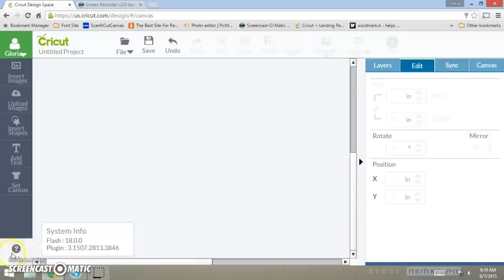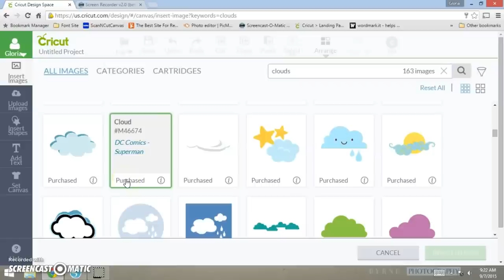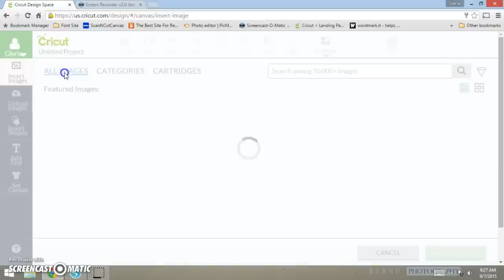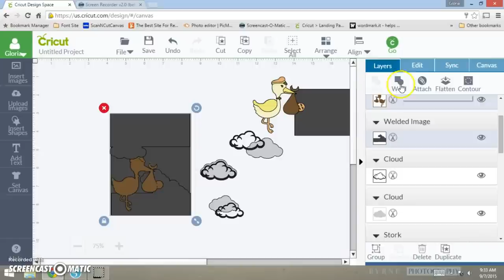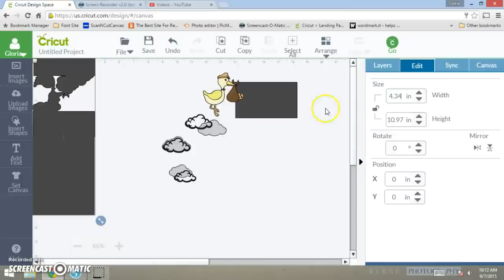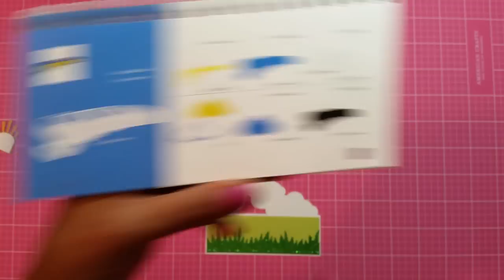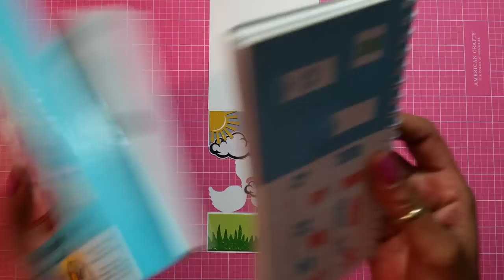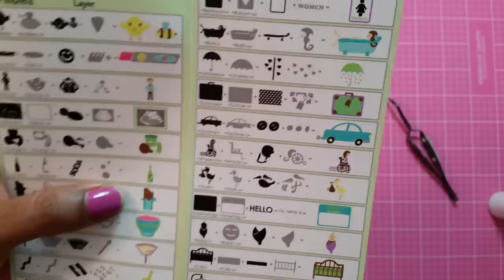Cricut Baby Boy Stork Scene Tutorial and Card